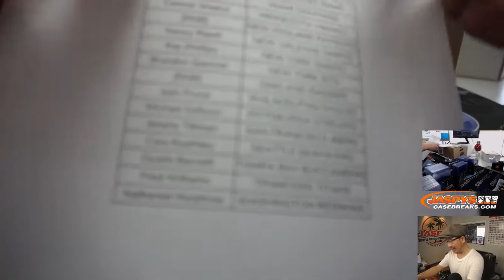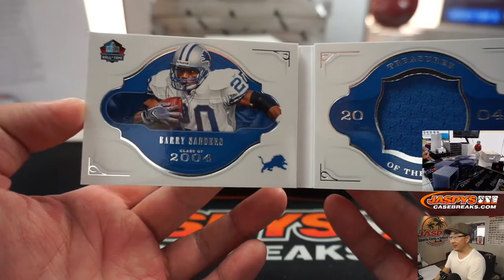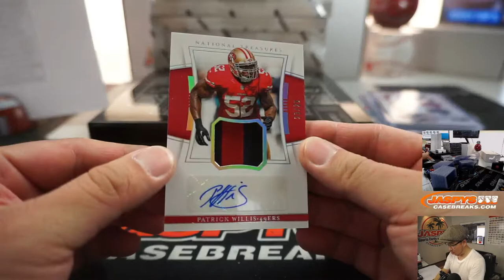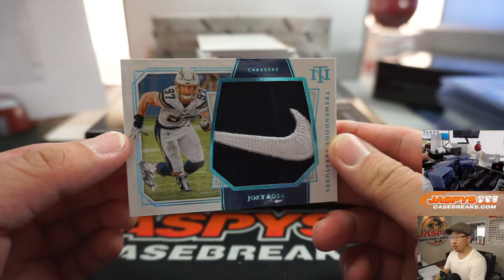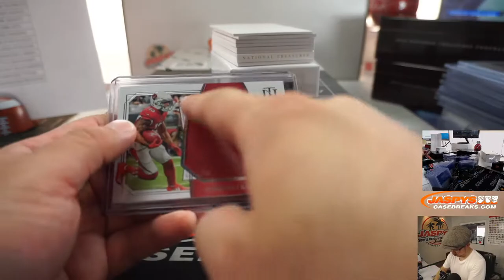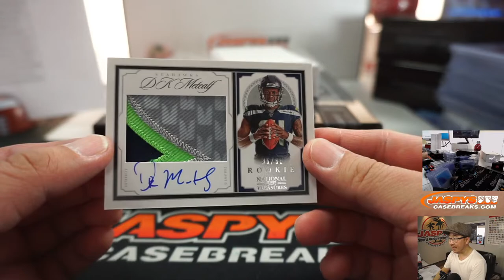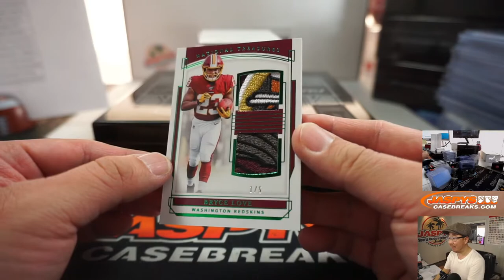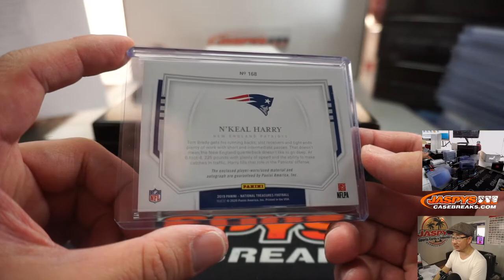Sa, 03.28.20 || 4Box PYT #8 || 2019 Panini National Treasures Football (NFL)